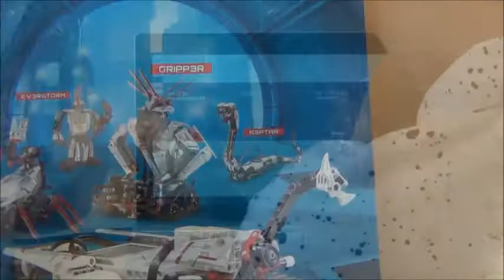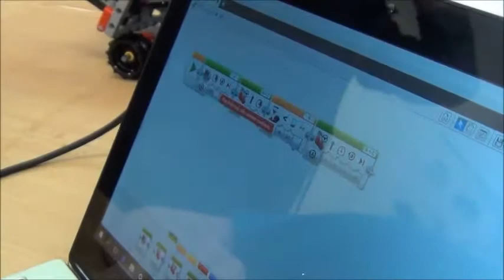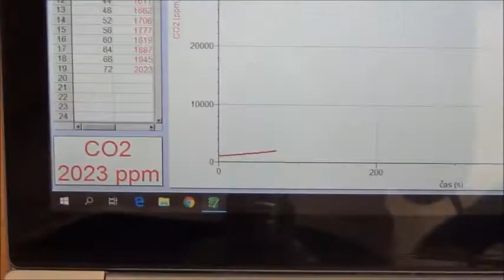Laborky.cz 5/Roboti a kvasnice z vesmíru